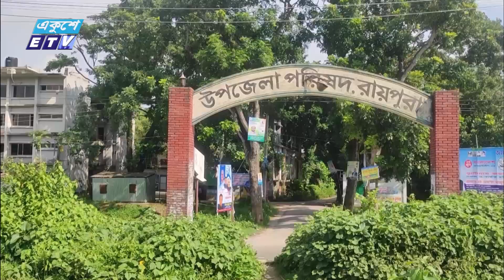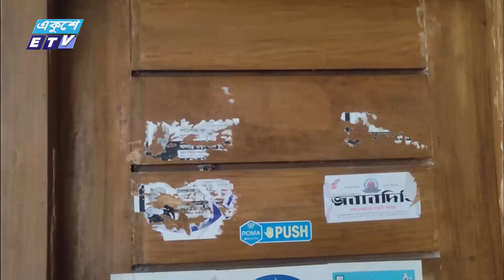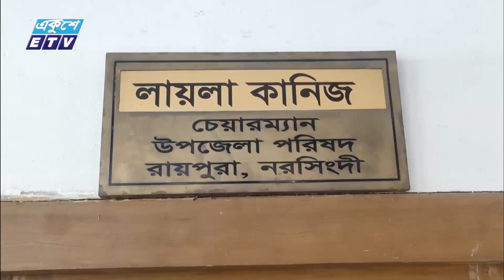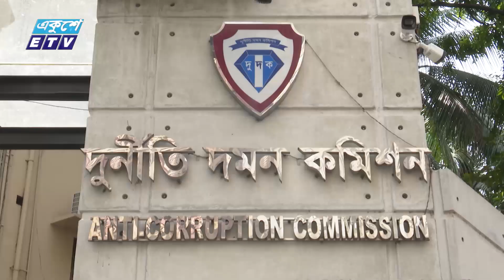01 AM News || রাত ০১টার সংবাদ || 26 June 2024 || ETV News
01 AM News || রাত ০১টার সংবাদ || 26 June 2024